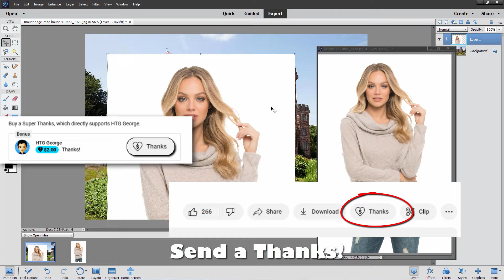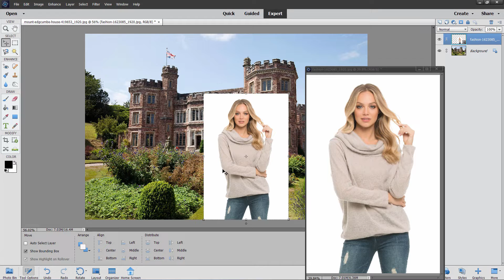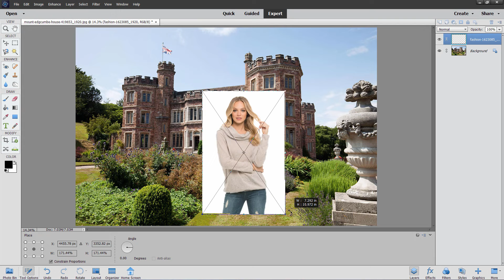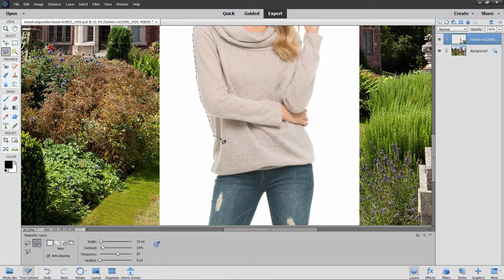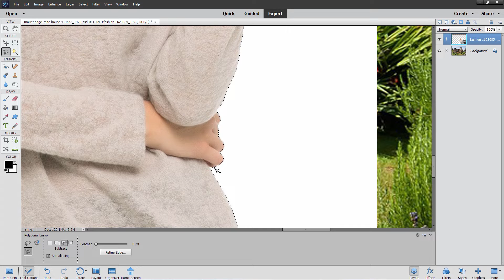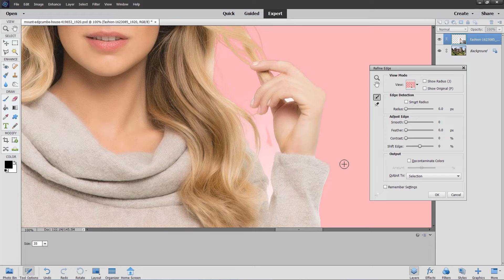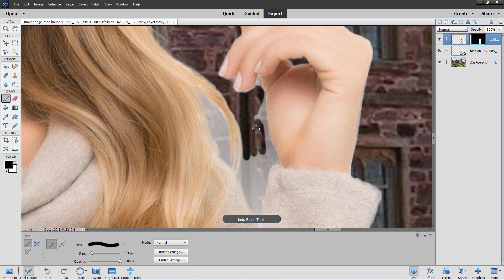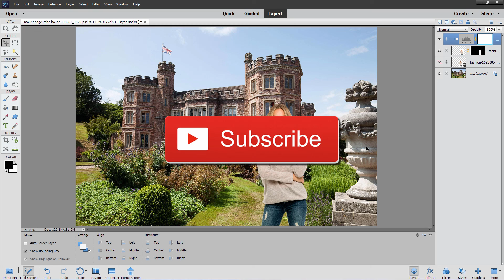What's the Best Way to Insert a Picture into Another Picture in Photoshop Elements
There are lots of ways to insert a picture onto a new layer or into a new photo with Photoshop Elements, but to get the best quality you need to know a few tricks.

I show you how to properly insert a picture to keep the highest quality possible. Once you understand these Photoshop Elements tricks you will be able to easily bring one picture into another with minimal quality loss.

🔴  If you enjoyed this video show your support by clicking on the Thanks button

00:00 How You Can Insert an Image into a Photo using Photoshop Elements
01:11 Check Image Resolution
02:02 Easy but not best way to import image
03:06 Use File Place
04:41 Match Resolution
05:21 Resampling Options
06:32 Placing image into resized main image
07:57 Remove White Background
18:43 Send a Thanks